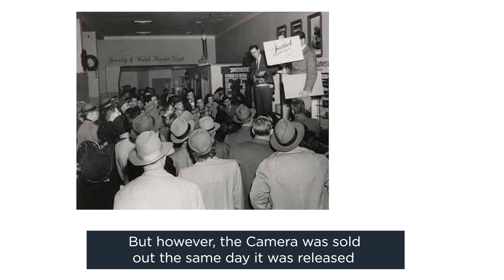TODAY IN TECH HISTORY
The history of technology is the history of invention of tools and techniques and is similar to the other sides of history. The term came from the Greek word techne which means art and craft. It was first used to describe applied arts but now it is used to describe the advancement and changes around us. It starts with the beginning of life on earth, and goes until the founding of early modern technologies, such as computer and nuclear power. The era of technology started when wheel was invented which is one of the most important technology and after it, more and more things were invented.

CAMERA was invented, or rather, developed by multiple people, over the course of history. But the camera was invented, as we know it today, by french inventor Joseph Nicéphore Niépce in (about) 1816. Niépce technically took the first photo on a homemade camera, with silver chloride covered paper.

Get more fascinating historical gist about science and technology on this channel @TECHCORNER
or visit our twitter handle @TECHCORNERNG for more interesting facts.